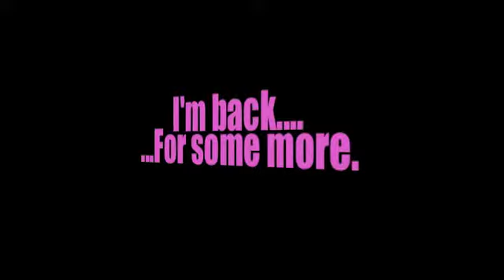Alex Di Stefano - Drum Machine (Federico Milani rmx)